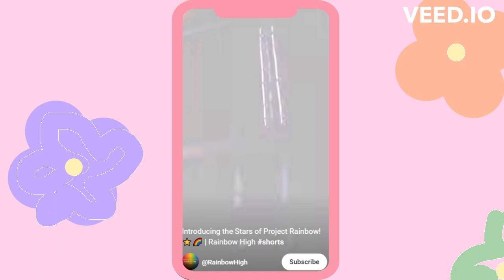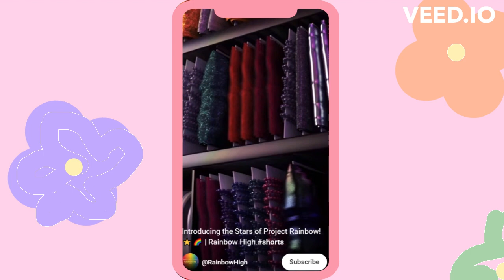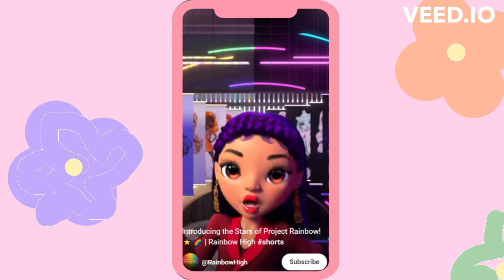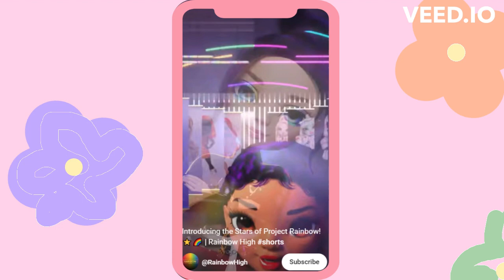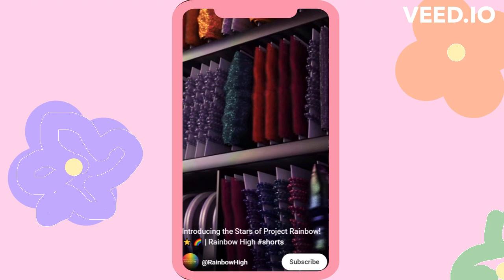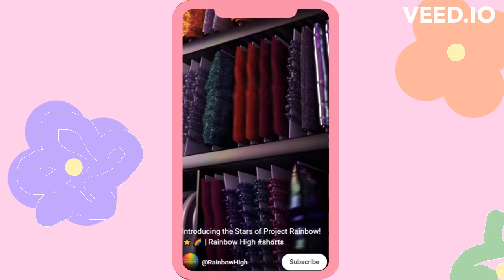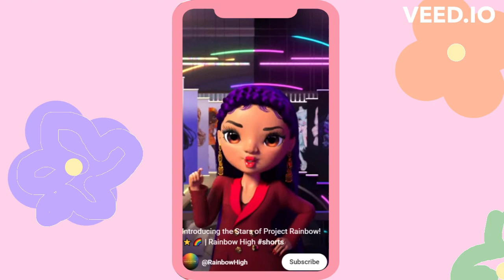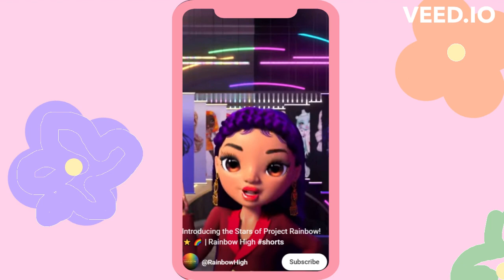Rainbow High Dropped A New TRAILER??!| Is Maria Garcia here?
Hey guys sorry for not upploding for a while, but I have a stack of videos coming up!